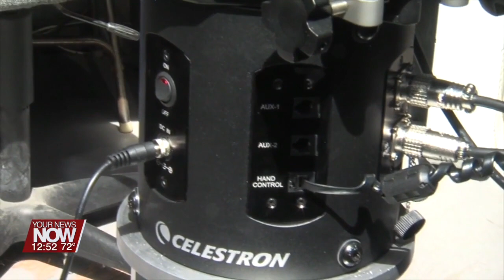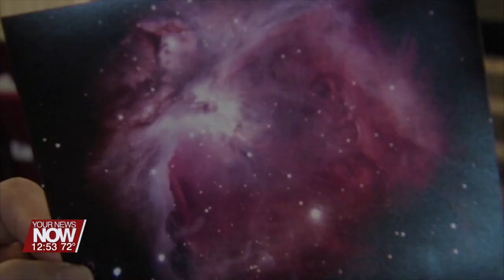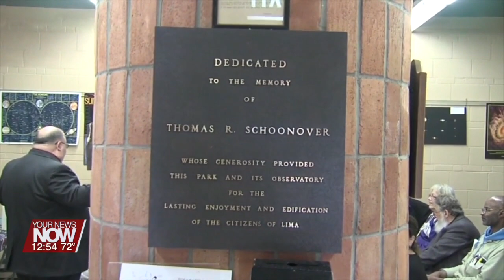Friday Night Stargazing at Schoonover Observatory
Michael Ritchie the President of the Lima Astronomical Society tells us about the Schoonover Observatory open on Friday nights and about the plans for the facility